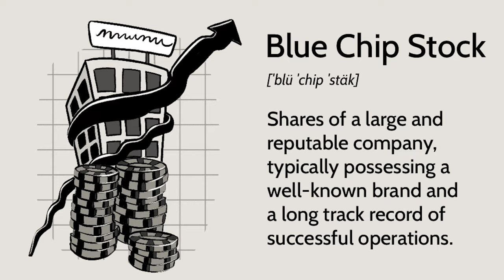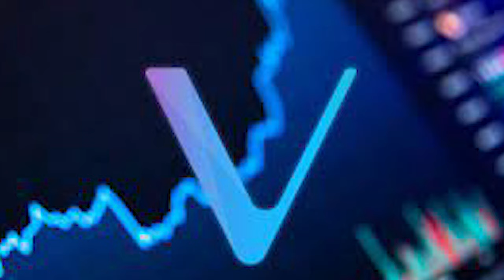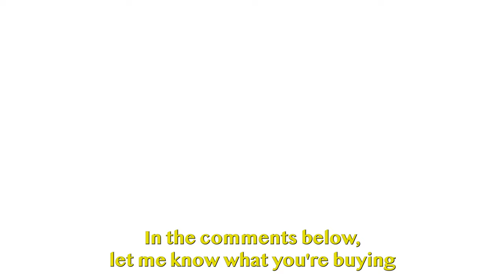How to become a Crypto Millionaire in 2023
This video will provide viewers with an look into the world of cryptocurrency and how I plan to become a crypto millionaire in 2023. It will cover topics such as the basics of cryptocurrency, the different types of coins im buying, and strategies for investing. The video will also discuss the risks associated with investing in cryptocurrency,  Finally, it will provide viewers with actionable steps Im taking on how to maximize my profits and become a crypto millionaire in 2023.